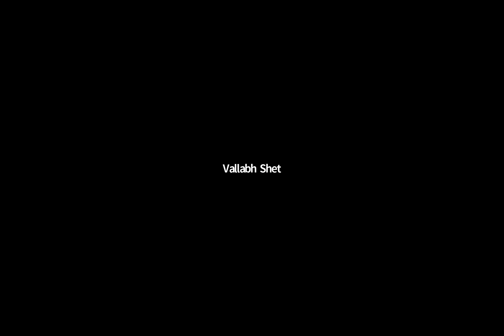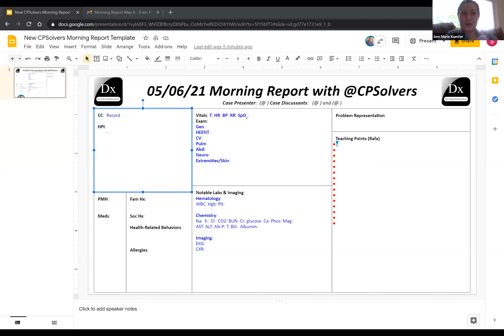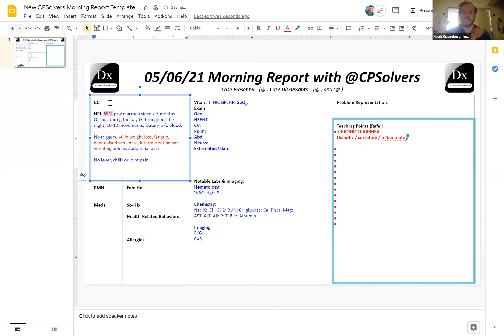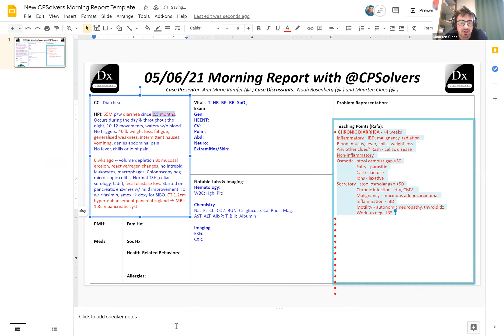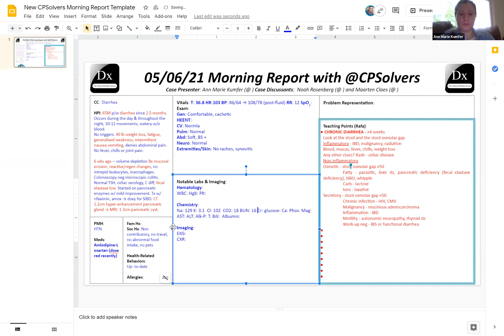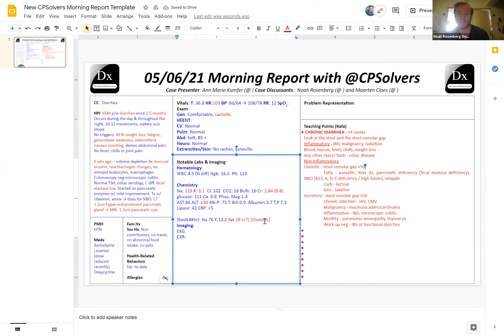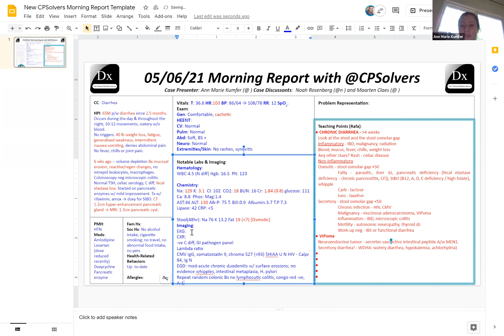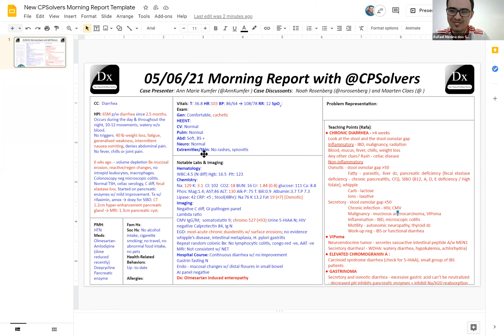May 6, 2021 VMR: chronic diarrhea